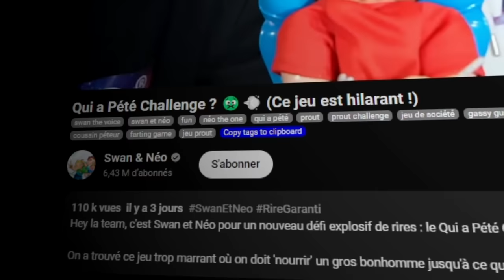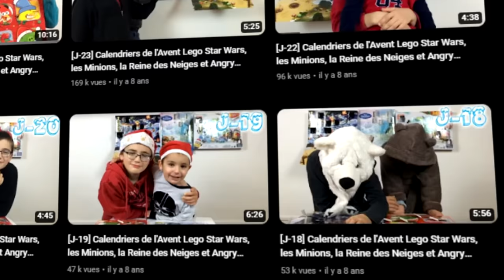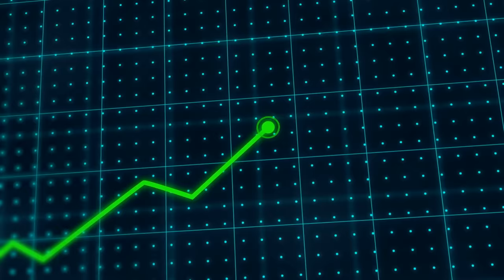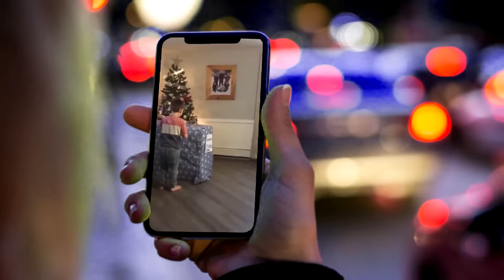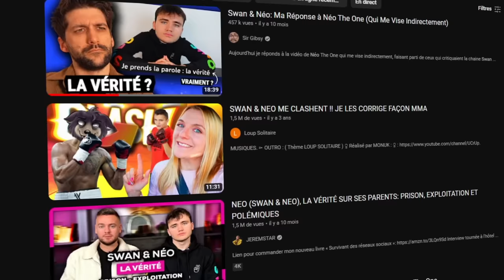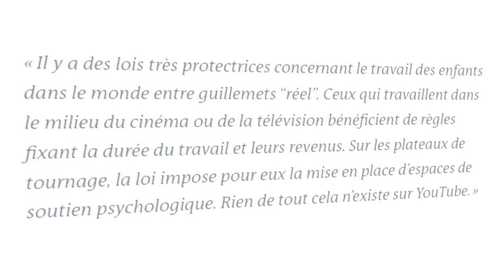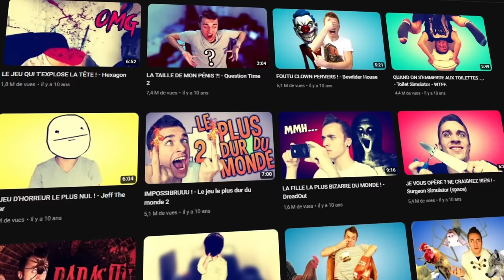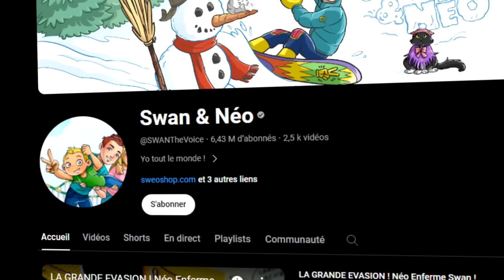TOUT LE MONDE DÉTESTE SWAN & NEO ?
Nouvelle vidéo youtube "Pourquoi Tout le Monde DÉTESTE SWAN & NEO ?" dedans on va abordé les différents point qui ont fait passer la chaine de swan et neo de un million de vues a cent mille ..

Source :
Le roi des rats
Swan & Néo